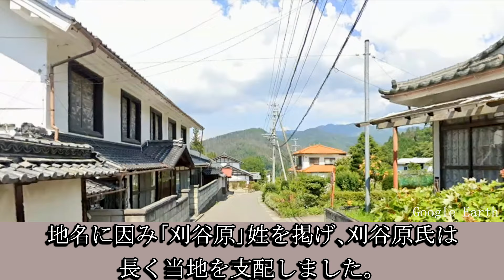刈谷原宿（善光寺西街道：長野県松本市）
刈谷原宿は善光寺西街道（北国西往還）の宿場町です。現在も山間集落らしい落ち着いた雰囲気のある町並みが見られます。